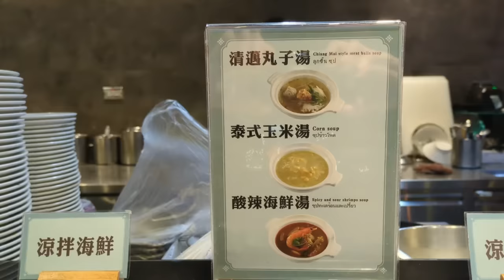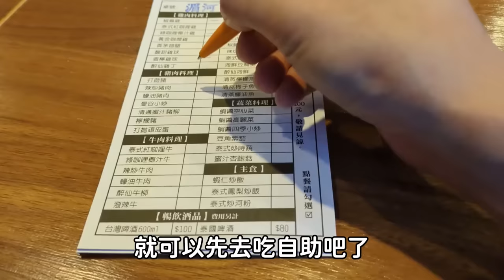老牌泰式自助餐吃到飽！41樣現點熱菜&自助餐讓你吃通海｜北部美食｜台灣觀光｜泰味料理｜桃園商場｜現點現做｜泰式甜點｜大食量 bigeater｜大胃王養成中｜먹방｜探店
桃園市桃園區中山路939號